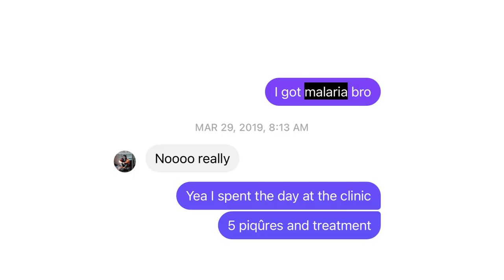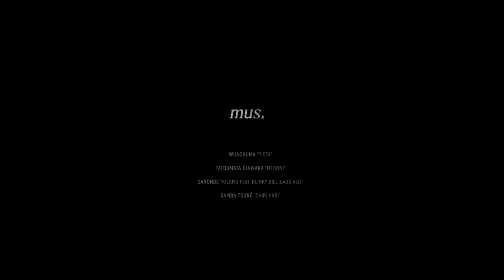The Roadtrip to Africa - 3. West Africa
In December 2018, I bought my first car in Amsterdam. A little Opel Combo which would be our home for the next 4 months as we embarked on a ambitious roadtrip towards West Africa. The journey totalled over 16000 km and 27 flat tires, but more importantly it lead us through beautiful countries and communities. This is part 3 of 3:)